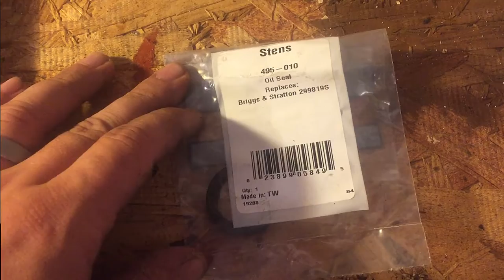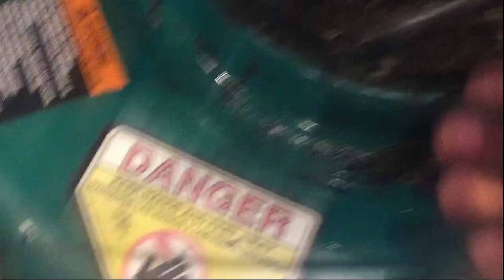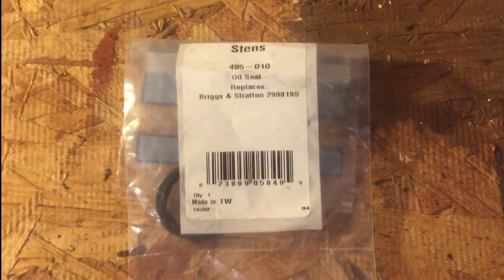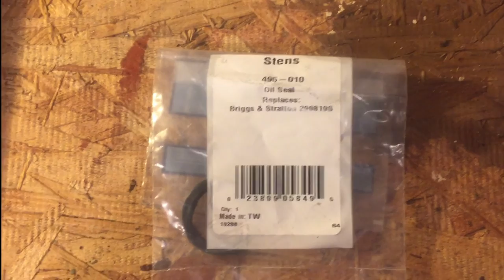How to Replace an Upper Crankshaft Oil Seal on a Lawn Mower | Oil Leak on Top of Lawn Mower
Upper Crank Seal
Lawn Mower Flywheel Puller
1/4 Ratchet
10mm socket
8mm socket
Ratchet extensions
15/16 socket
Breaker Bar
Multibit Screwdriver
Torque Wrench
Slip joint pliers